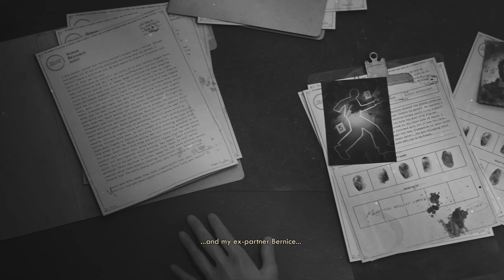The Outer Worlds What just happened